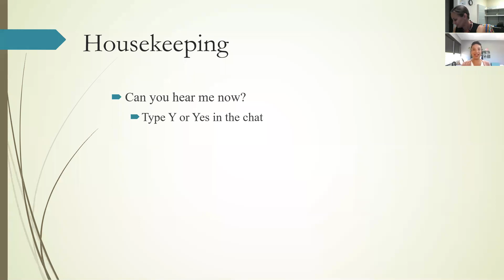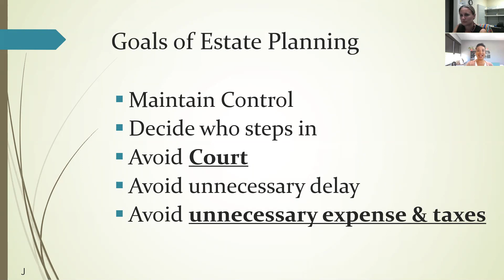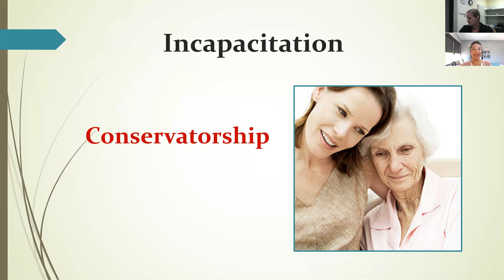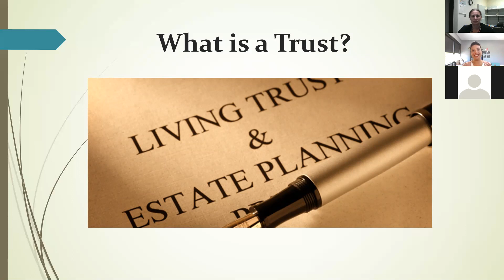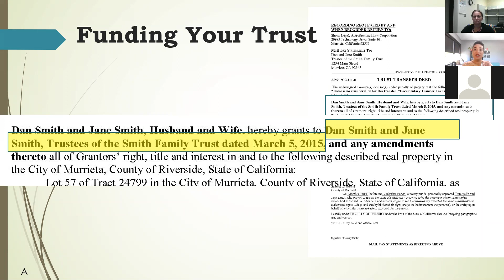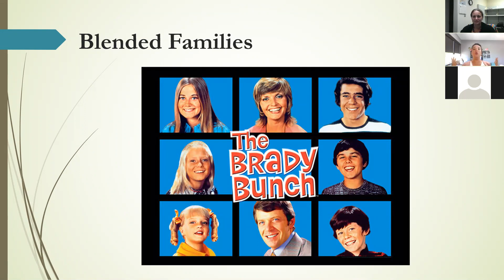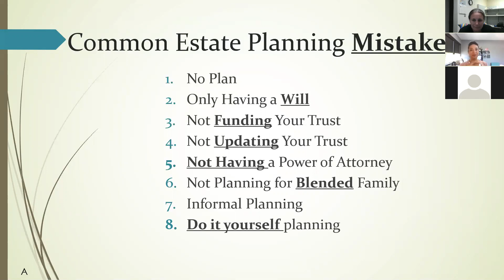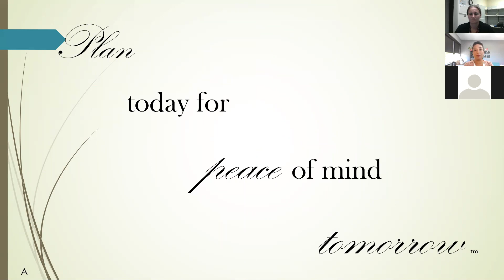Estate Planning: Beyond the Basics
Recording of the presentation given on Zoom on Aug. 26 at 1pm by Andrea Shoup, Certified Specialist in Estate Planning, Trust, and Probate Law with the Riverside County Law Library